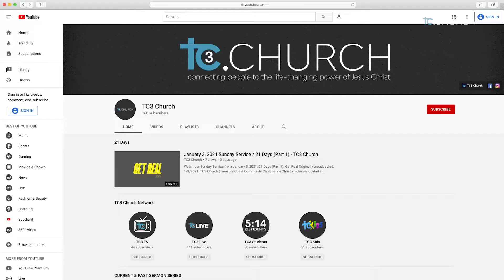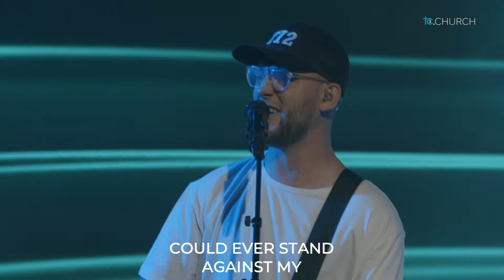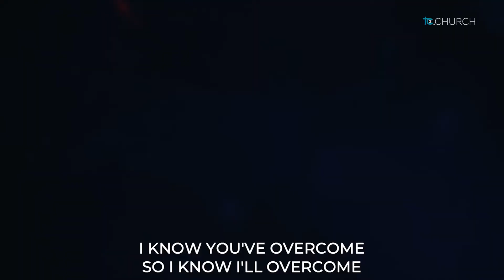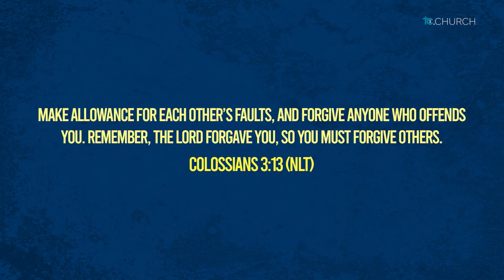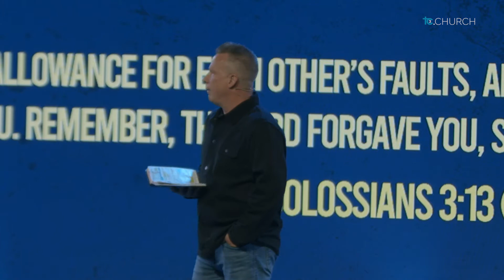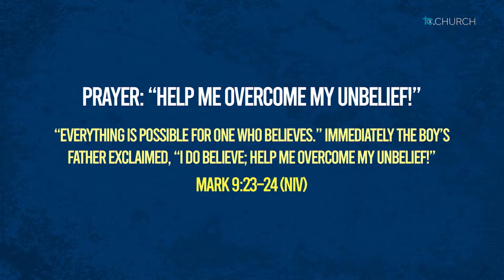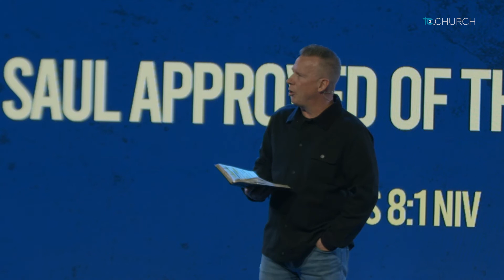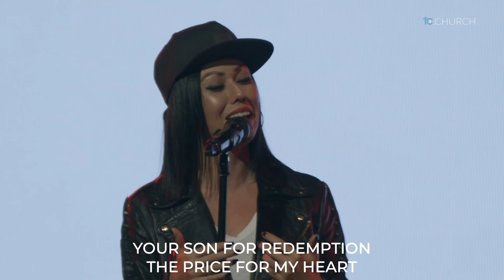February 7, 2021 Sunday Service / Reconcilable Differences (Part 1) - TC3 Church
Watch our Sunday Service from February 7, 2021.  Reconcilable Differences (Part 1):  Reconciled to Bring Reconciliation

Originally broadcasted:  2/7/2021.

TC3 Church (Treasure Coast Community Church) is a Christian church located in Stuart, Florida.